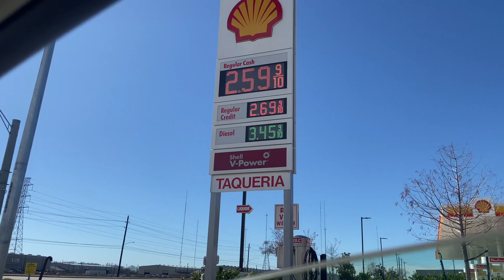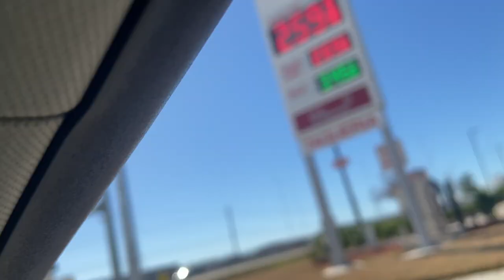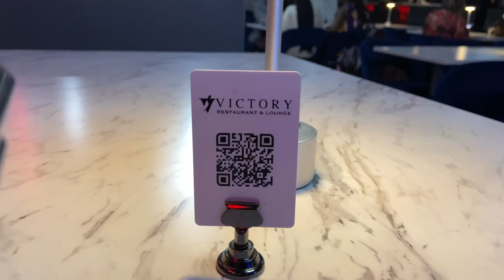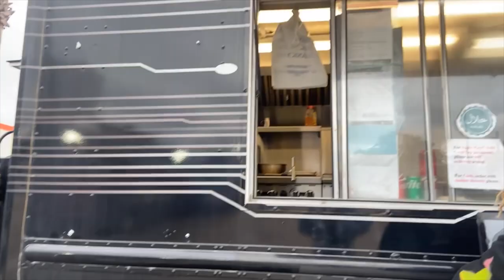Penny x Dela Tour - HOUSTON, TX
A time was hadddddd! I wish I had more clips of the night time chaos but I'm just getting used to vlogging again, so bare with me :')

Penny's Instagram: @ _pennystyles
Podcast Instagram: @ pennyspod
Dela's Instagram: @ 1bigdela  &  @ officialdela